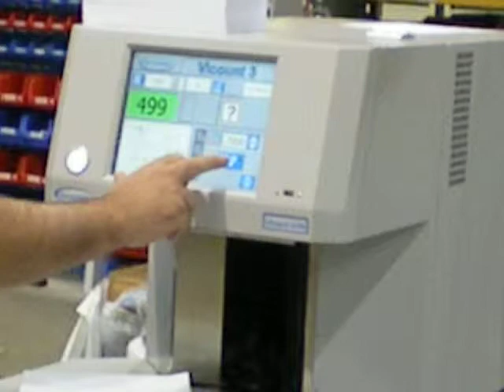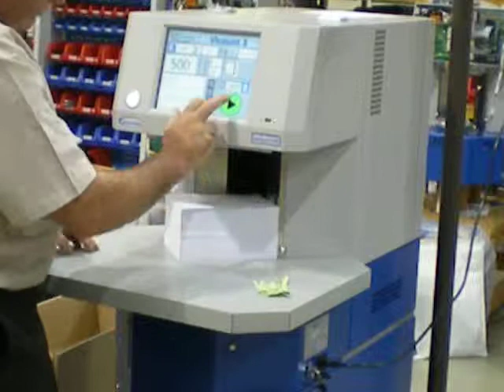Paper counting machine - Vacuumatic Vicount 3 - Small Floor Standing Demonstration Video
The machine for paper counting, sheet counting and batching the Vicount 3 is Vacuumatic’s new generation of singlehead paper counting machines for the Security and Commercial Printing industries. Drawing on over 50 years of experience, the Vacuumatic Vicount 3 is the new benchmark for accurate, efficient paper counting, sheet counting and batching. Available with either Disc or Pin and Blade counting technology and a range of formats and options to suit the widest range of applications, Vicount 3 is without doubt the most flexible paper counting machine on the market. The colour touchscreen with icon-based graphics ensures that even inexperienced users can operate the machine efficiently. Options such as Airfloat tables, coupon attachments and a wide variety of Discs and suction blades extend the range of papers and materials that can be accurately counted. From the basic benchtop machine to the top-of-the range industrial version, from gift wrap to tax stamps, Vicount 3 is already exceeding the demands of clients around the world.
Brief demonstration video introducing the Vacuumatic Vicount 3PB (Pin-&-Blade) counting machine, floorstanding version with a small format table - 600 x 400 mm. The Vicount 3 PB is designed to meet the demands of the commercial printing industry, offering highly accurate counting and batching from a compact and mobile unit.